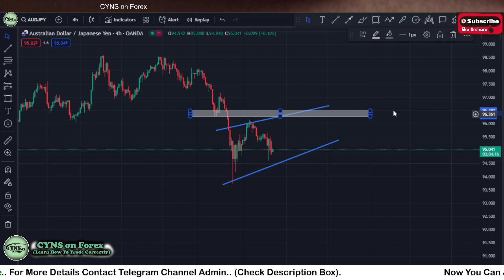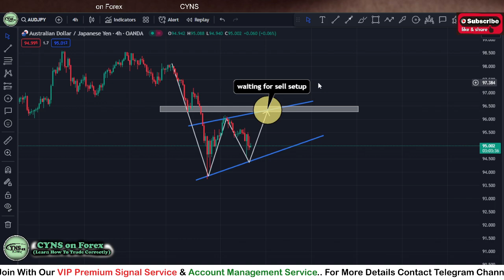AUDJPY Forex Analysis Today | Swing Trading Analysis for 14th December 2023 by CYNS on Forex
Hello Traders,
⭕ In this video includes - ( AUDJPY Daily Forex Market Update for 14 December 2023 )
    ✅- Technical analysis on AUDJPY chart